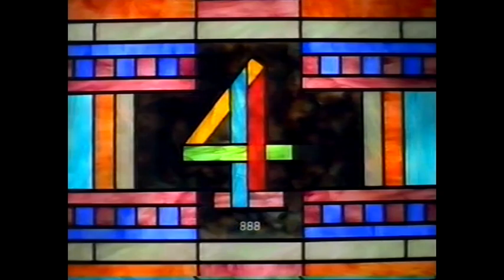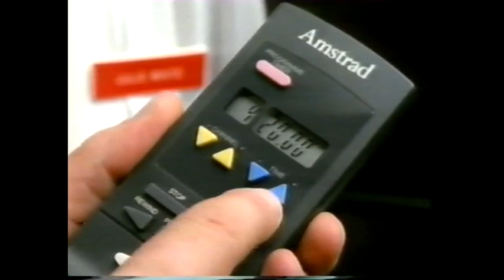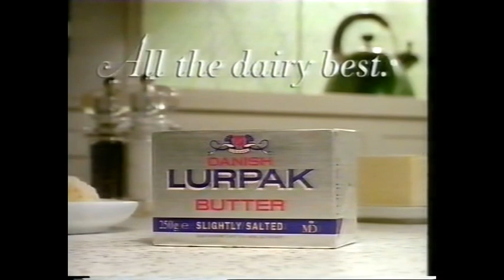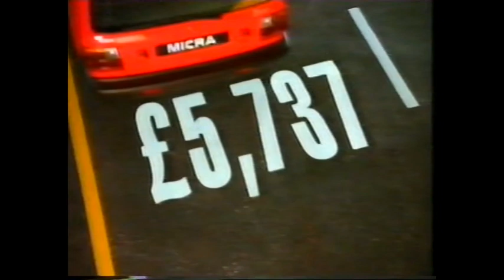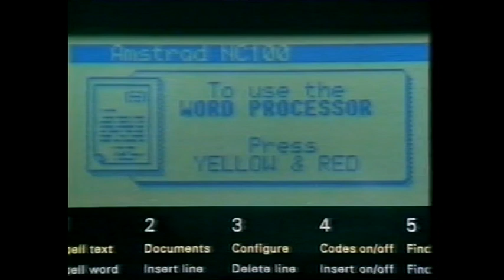Channel 4 Adverts - Late 1992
A load of early 90s UK TV adverts found on an old VHS of The Prisoner.

0:00 Guinness - Art
0:42 Lunn Poly Sale
0:53 Comet Sale
1:04 Citroen AX Cupid
1:36 Fred Brewster - Condoms & AIDS
2:25 Intercity - Roots
2:37 Options
3:12 Weetabix - Bugs & Elmer
3:53 Carling Black Label - Cattle stampede
4:53 Pickfords Travel - Icarus
5:04 Spain - Passion for life
5:26 Argos Sale
5:36 Hyundai Lantra
5:57 Boots Optician Sale
6:20 Amstrad Video
6:52 Lurpak - Photo Album
7:23 Kellogg's All Bran
7:44 Woolworth's Video - The Commitments
8:15 Simply Red - Stars (album)
8:46 British Beef - Man shopping
9:17 Coffee Mate
9:31 Boddington's - You Smell Gorgeous Tonight, Petal
10:14 Black & Decker Workmate
10:45 Croft Original
11:06 Paxo Linda Lusardi?
11:36 Hall's Soothers - Throat Kissed Better
12:07 Debenham's 12 Hour Spectacular
12:28 Shire Nissan Dealers - Micra
12:42 Levi's Cinderella
13:43 Amstrad Notepad
14:14 Vice Versas
14:45 Rabbit Telephone Network
15:10 Birds Eye Country Club
15:43 Thomson Holidays
16:44 Super intendo & Super Mario Kart
17:15 Fiat Panda & Uno Fire
17:35 Vidal Sassoon Wash & Go
18:05 John Smith's Bitter - Wash & Go Spoof